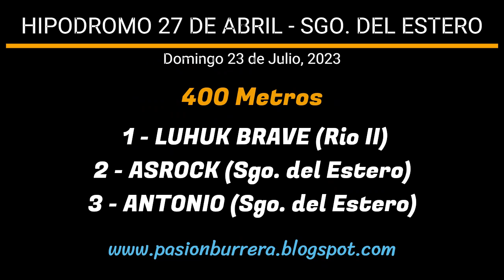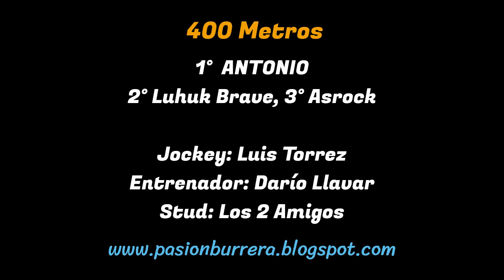ANTONIO: HIPODROMO 27 DE ABRIL - SGO. DEL ESTERO (23-07-2023)